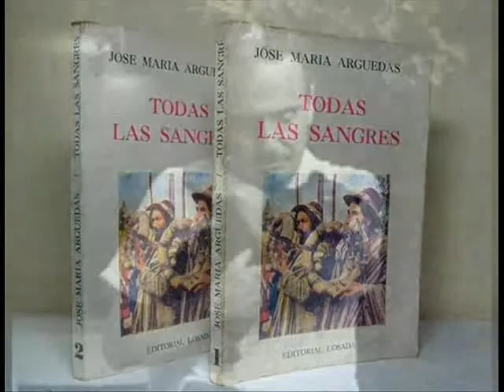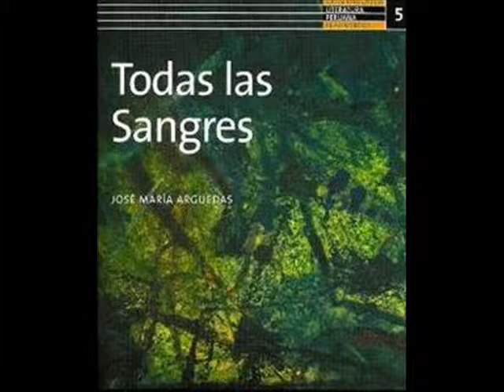WAYANAY HOMENAJE A ARGUEDAS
Nuestro homenaje al Amauta JOSÉ MARÍA ARGUEDAS por su eterna lucha por reivindicar nuestra cultura andina.